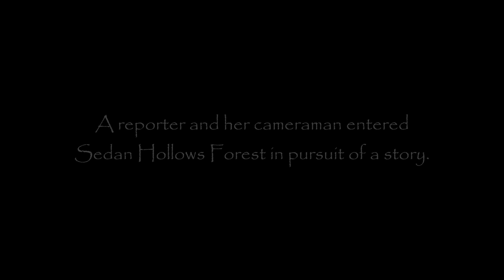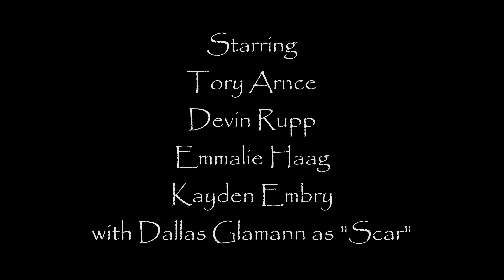The Report (A Short Film)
"A reporter and her cameraman entered Sedan Hollows Forest in pursuit of a story. The following morning, their camera was found..."

Witness the beginning of the Sedan Hollows franchise in this award-winning short film* from Rupp Films.

Starring Tory Arnce, Devin Rupp, Emmalie Haag, Kayden Embry, and Dallas Glamann as "Scar". Music by @brandongroschmusic. Story by Devin and Logan Rupp.

*One-Reeler Short Film Festival - Winner, Special Mention, 2024